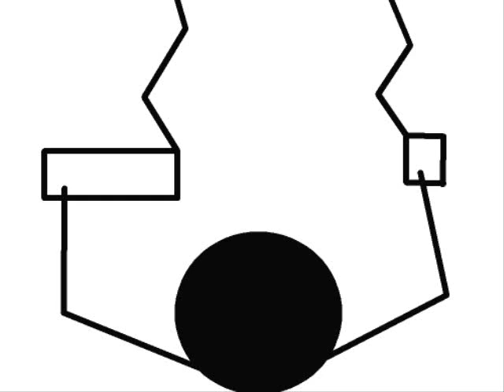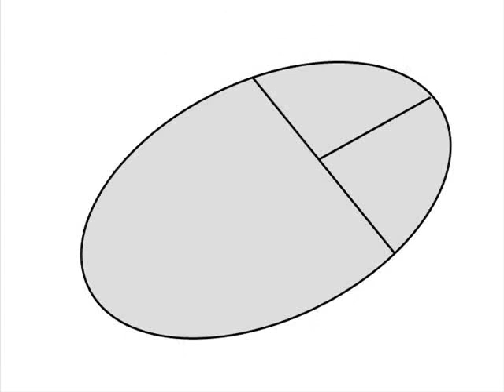C'est qui celui là ? Episode 5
Bonjour,

Cet épisode est conseillé aux technophiles et déconseillé aux musophobes.